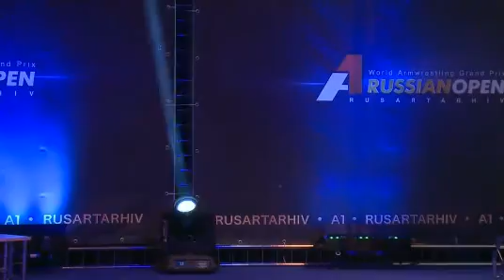RussianOpen2013 финал мужчины до 70 Л рука